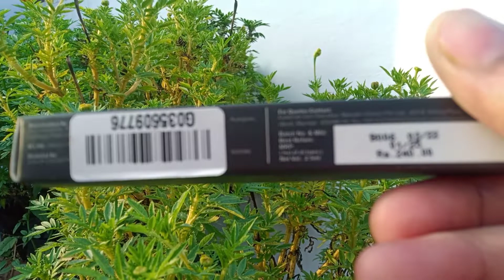NY Bae SMUDGE PROOF Liquid Lipstick 💄+ EARTHY BROWN review / the Fashion hub#purplle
NY Bae SMUDGE PROOF Liquid Lipstick 💄 EARTHY BROWN review